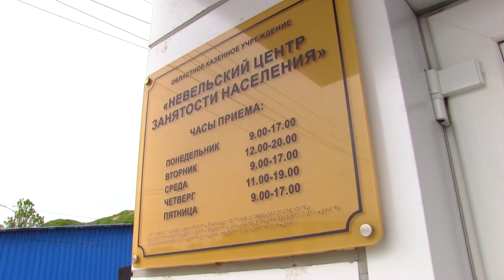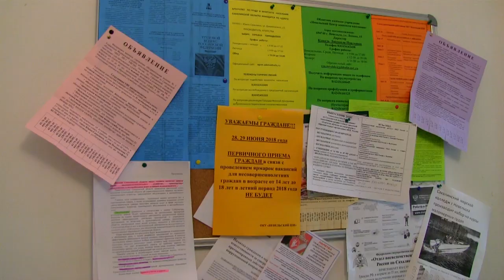Возможности трудоустройства инвалидов